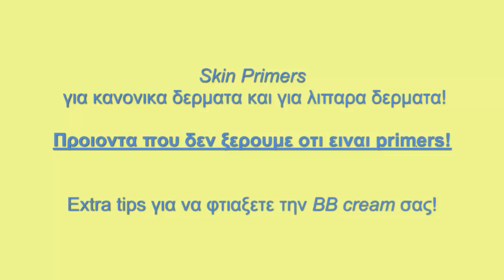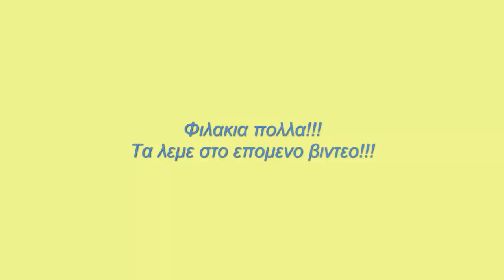Skin primers for all types of skin and more about my BB cream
Εδω σας παρουσιαζω δυο primers για το προσωπο , την cicaplast που εχει σιλικονες και ειναι για κανονικα μεικτα και ξηρα δερματα και ενα μυστικο για τα λιπαρα δερματα! επισης σας δειχνω την δικη μου BB cream και εξηγω λιγο περισσοτερο πως θα κανετε την δικη σας στα δικα σας μετρα ακριβως!! για οτι αποριες εχετε η θελετε να ρωτησετε αν αυτα που σκοπευετε να αναμιξετε ταιριαζουν περιμενω τα σχολια σας!!! φιλακια πολλα!